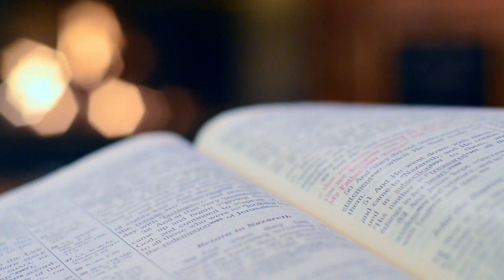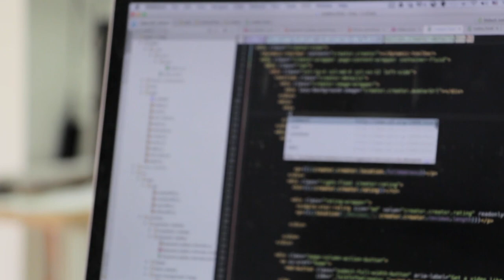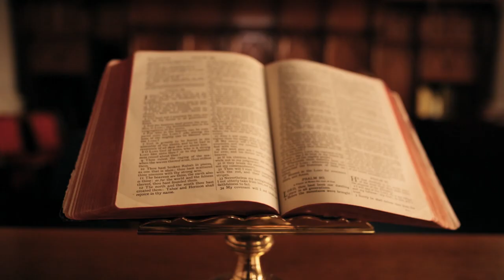Los libros escritos por ChatGPT son una BASURA🚯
Analizamos los principales defectos de los libros escritos por ChatGPT.

⏲ÍNDICE:
▶️00:00 Inicio
▶️ 00:09 Presentación.
▶️ 01:36 - Defecto 1: Falta de coherencia
▶️ 00:02 - Defecto 2: Estilo inconsistente
▶️ 04:20 - Defecto 3: Caracterización débil
▶️ 05:36 - Defecto 4: Falta de originalidad
▶️ 07:57 - Defecto 5: Limitaciones en investigación
▶️ 09:20 - Defecto 6: Contenido censurado
▶️ 10:41 - Defecto 7: Baja calidad en libros generados

RESUMEN: En este vídeo, analizamos los principales defectos de los libros escritos por ChatGPT, incluyendo falta de coherencia, estilo inconsistente, caracterización débil, falta de originalidad, limitaciones en investigación, contenido censurado y baja calidad en general. Acompáñanos para descubrir por qué estos libros no cumplen con las expectativas.